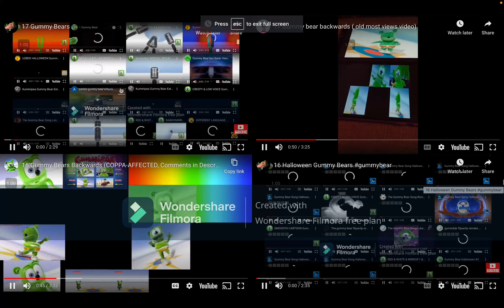66 Gummy Bears (Annoying)